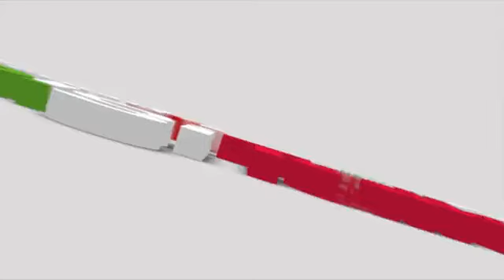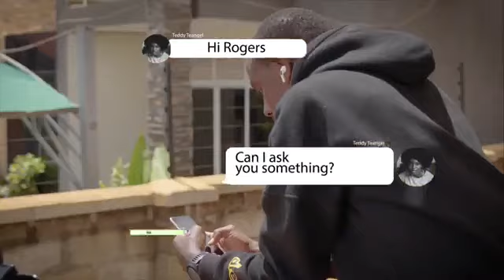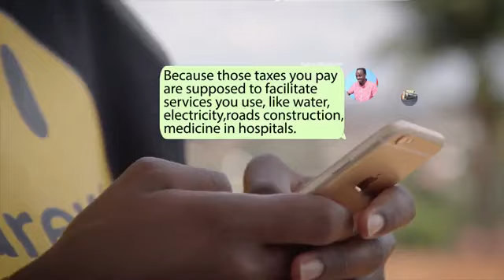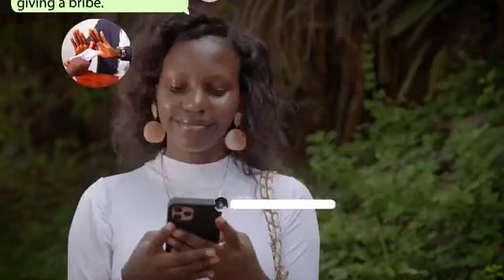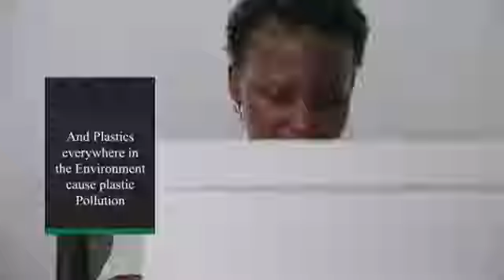KEKASEERA TUBALINDIGULE NGA KIDOLI; WUUNO ACTIVIST AWANDA MULIRO ERI ABA OPPOSITION NE MWAMI M7.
Norman Tumuhimbise nga yakulira ekisinde kya Alternative awera nkolokkoto eri aba opposition ne gavumenti ya NRM.